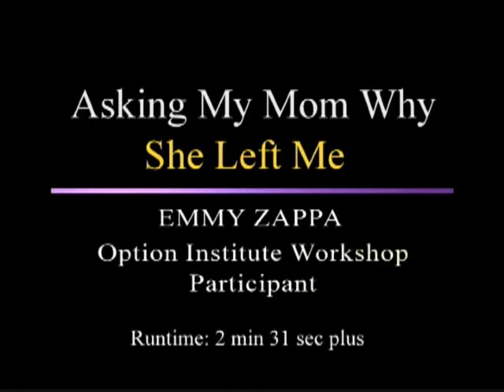Mother-Daughter Relationship: Understanding Each Other - The Option Institute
- Emmy was always afraid to ask her mother why she left her. In the Empowering Yourself and Radical Authenticity programs at The Option Institute, she found the strength to ask and the understanding to accept and grow their relationship stronger, deeper, and more loving.